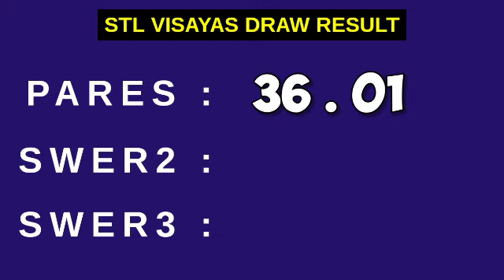STL VISAYAS RESULT TODAY 10:30AM December 9, 2022 MORNING DRAW RESULT PARES SWER2 SWER3 1ST DRAW